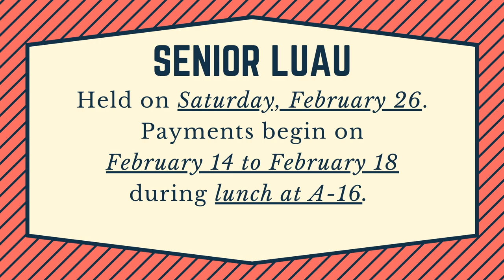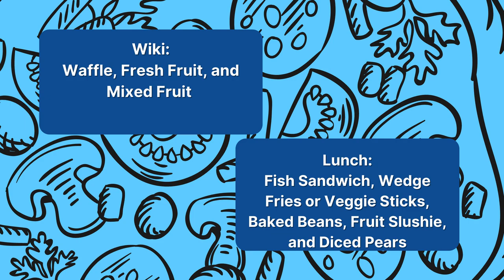02/15/2022 KVIKS News Bulletin